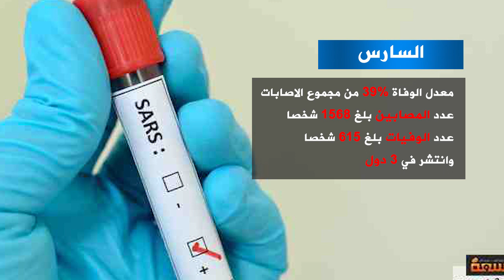أمراض معدية قتلت البشر في الألفية الجديدة